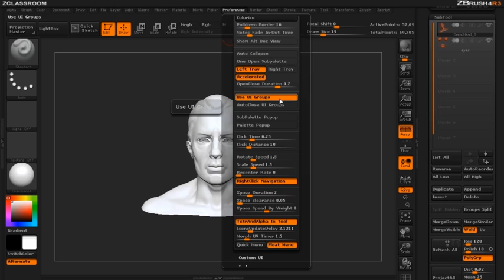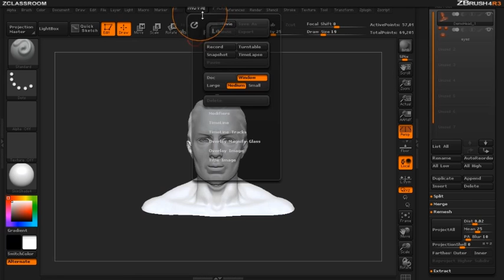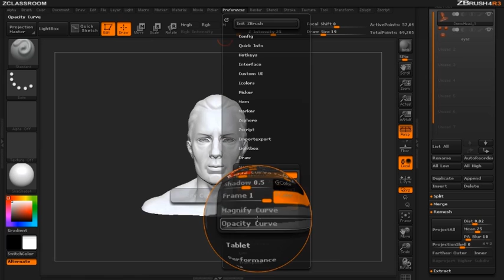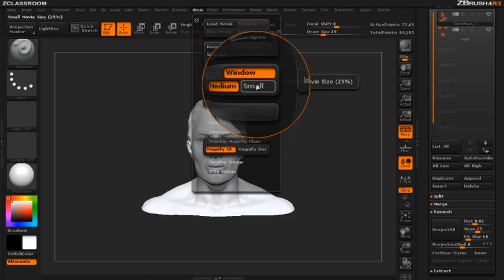ZBrush 4R3 - UI Enhancements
Organize your sub-palettes with the new UI Groups.
Magnifying Glass feature to zoom in on parts of the document and UI when recording your ZBrush videos.
Auto-Updater makes it easy to check for and install future updates.